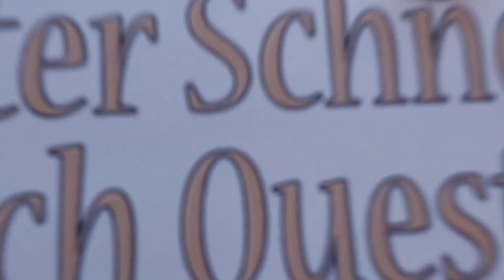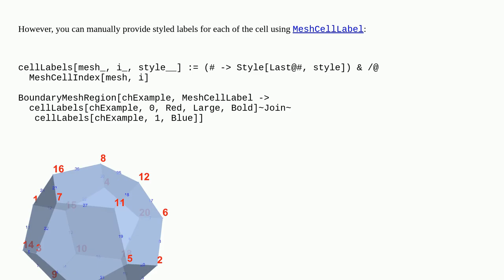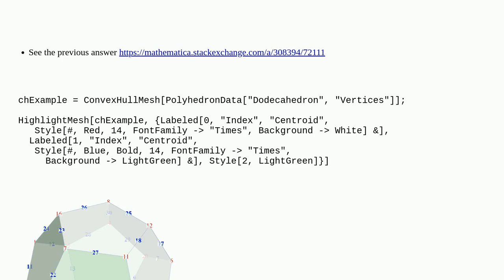Mathematica: How do I change the style of labels in HighlightMesh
How do I change the style of labels in HighlightMesh

A special thanks goes out to the community

  mesh labeling graphics